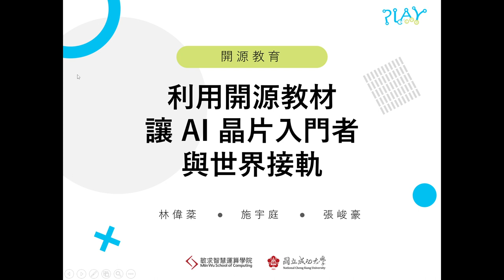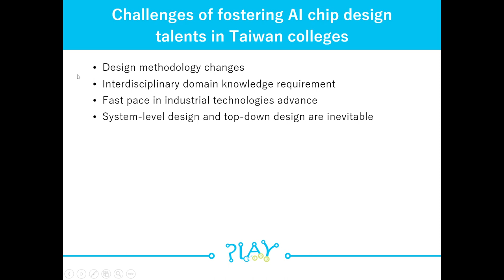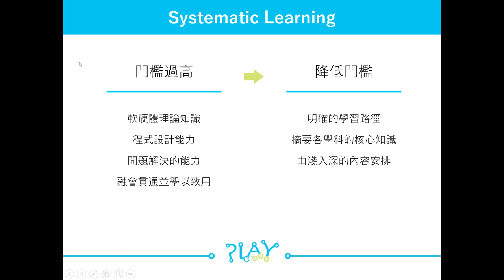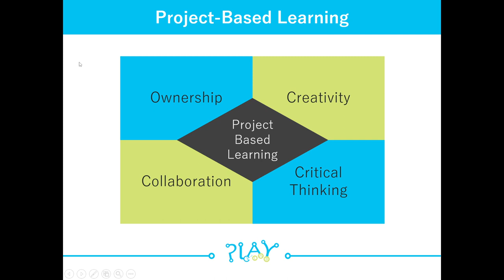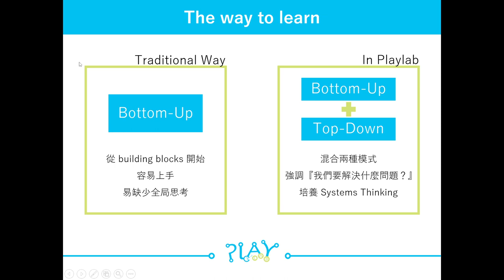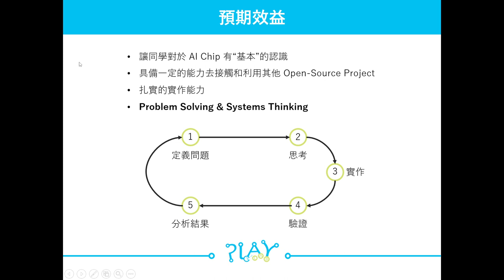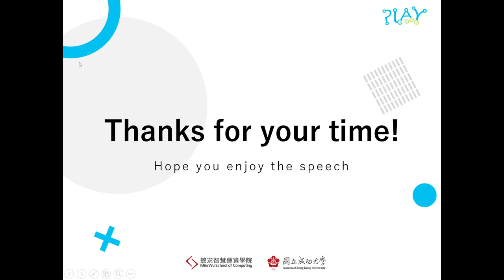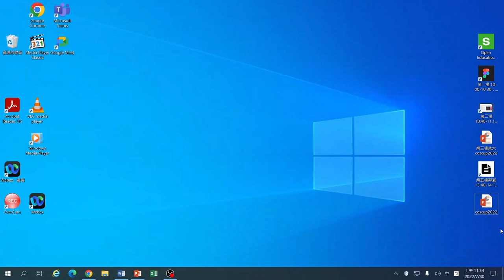利用開源教材讓未來AI 晶片設計入門者與世界接軌｜開源教育